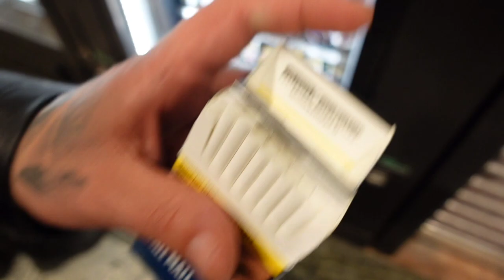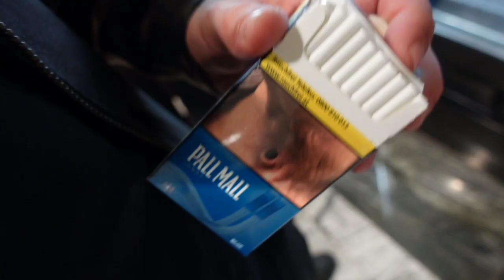PARNDORF - CEL MAI MARE OUTLET🛍️ - MERITA SAU NU?🤔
🎁BONUS 👈🎁Ai 300 rotiri GRATUITE la EGT-uri + 3277 RON bonus 100% la depunere🔥Cont nou RO si verificarea identitatii‼️